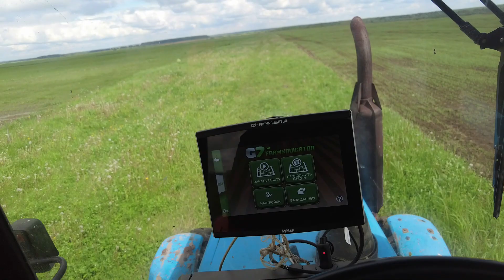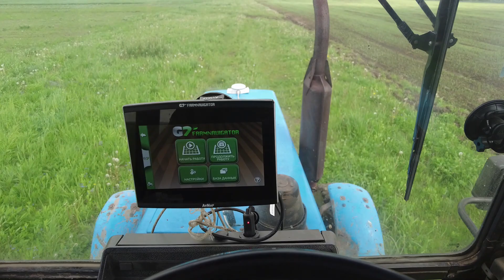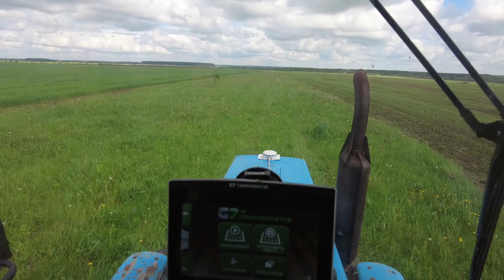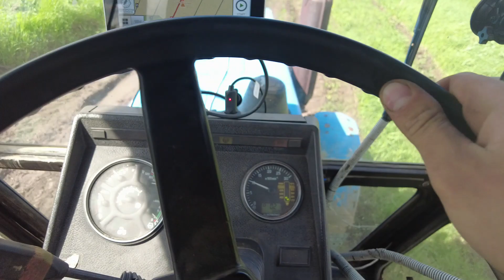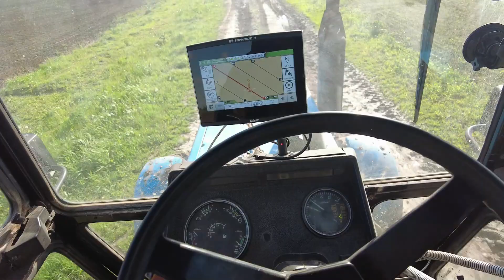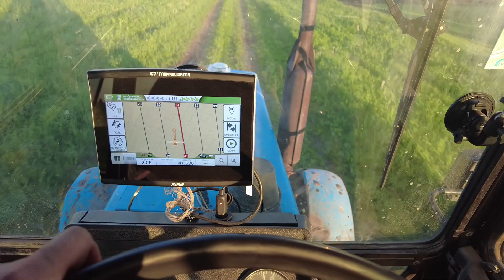КОРМИМ ЯРОВЫЕ ( 3 ИЮНЯ) 62 ГА ЗА ОДИН ДЕНЬ